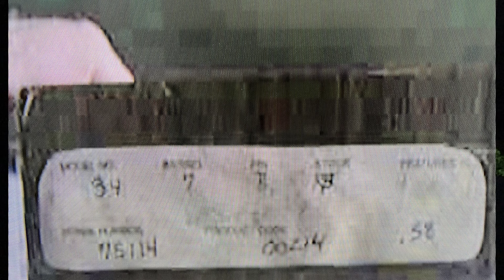The LeBaron Cult Murders: An FLDS polygamist prophet wages war on competing sects in Utah and Mexico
We discuss the FLDS cult in Colorado City, Utah and Mexico and Ervil, Joel and Verlan LeBaron along with Rulon C. Allred. We talk about the murders committed by, and ordered by Ervil, the war between the Ervilites and Joelites, and more recent events in Mexico at Colonia LeBaron. We talk about Rena Chynoweth and the disappearance of Ramona Marston.